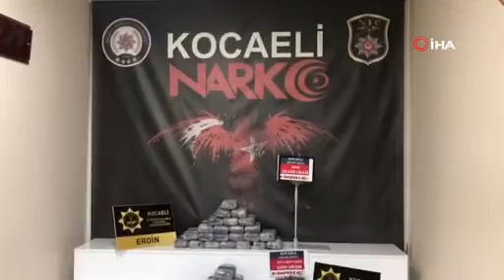Tıra gizlenen 20 kilogram eroini Talisca buldu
Kocaeli’de Narkotik ekiplerince durdurulan bir tırın içerisinde narkotik köpeği Talisca ile yapılan aramalarda, aracın torpidosuna gizlenmiş halde 21 kilo 600 gram uyuşturucu maddesi ele geçirildi.